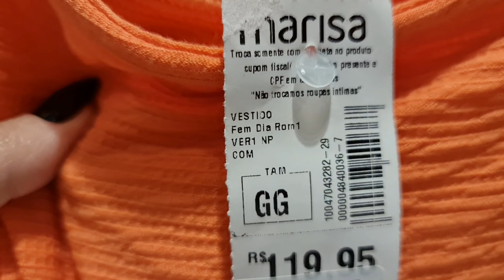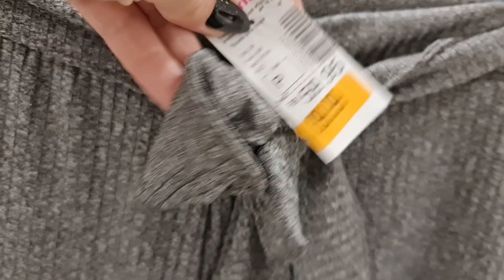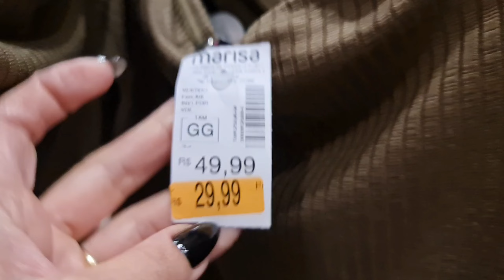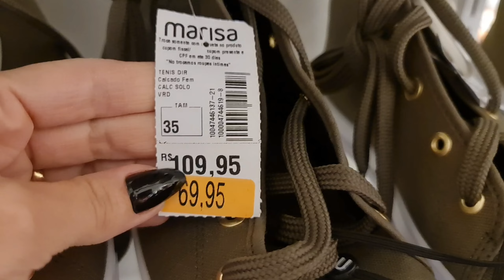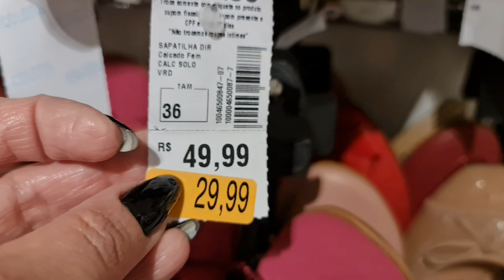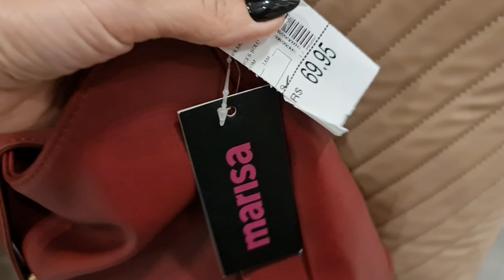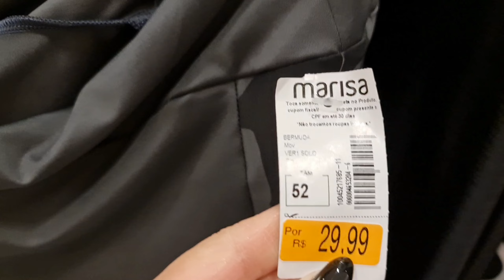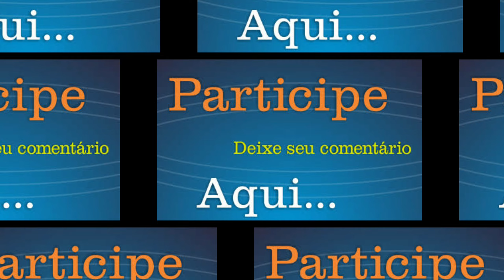TOUR NA MARISA - Especial Calçados, Roupas e Bolsas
Oi PESSOAL, hoje trago um  TOUR  PELA MARISA do   SHOPPING BANGU -RJ, espero que gostem ,comentem aqui!!!

Minhas Medidas:
       *Altura: 1,59m
       *Peso: 60kg
       *Quadril: 100cm
       *Cintura: 77cm
       *Busto: 90cm